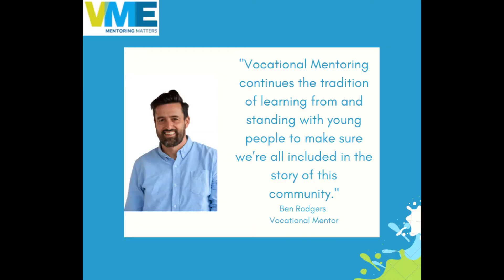Vocational Mentoring Exchange Promo